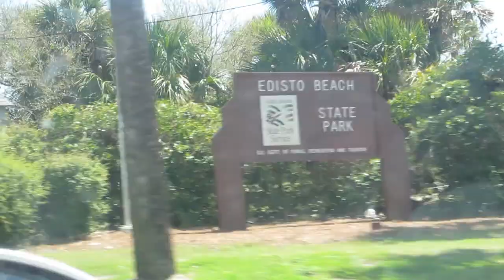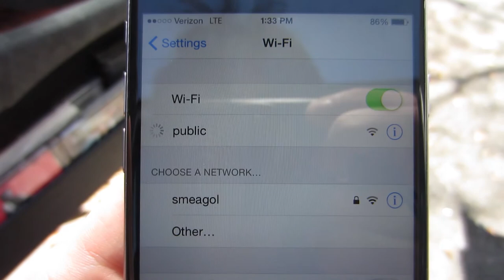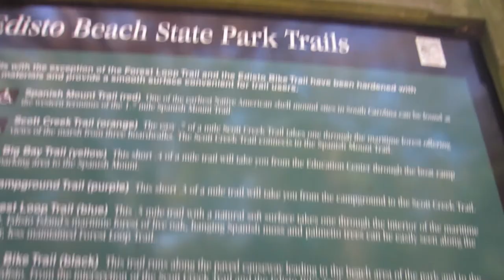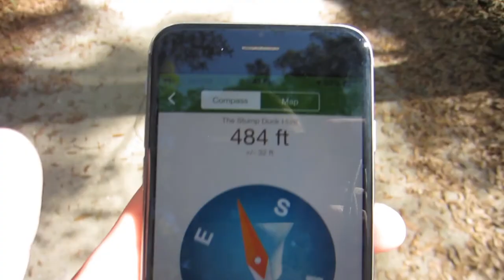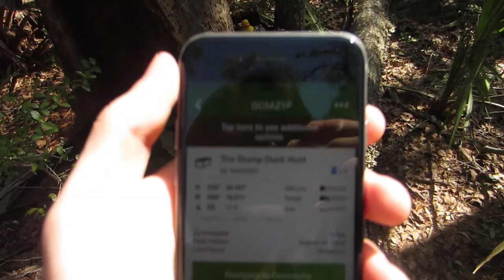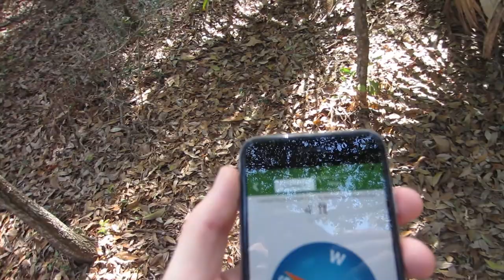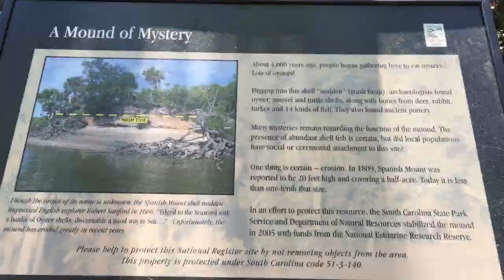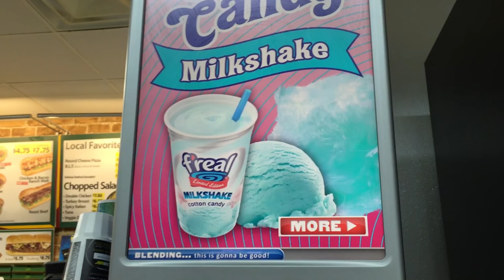Surprise Day Trip!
We went for a surprise day trip! Come along for the ride!

More Content

Technical Stuff

Camera / Captured With Canon ELPH 300 HS / iPhone 6